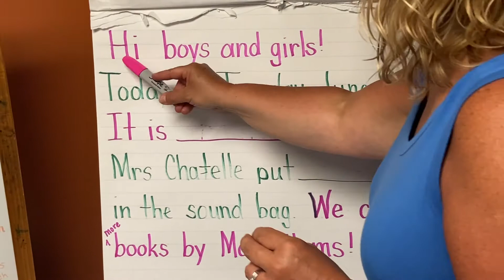June 9 Message